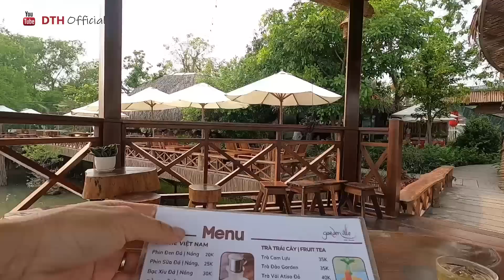Vô Tình LẠC Vào Quán Vân Trang Mà Ngỡ Ngàng Ngơ Ngác Đẹp!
Quán này đẹp quá! Kết Mô Đênh Rồi Nhá!
Trân trọng!